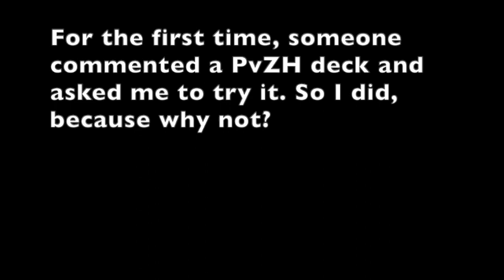How I Reached Ultimate League with a BUDGET DECK! | PvZ Heroes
I reached Ultimate League for the fifth time, this time using a budget deck that's simple and doesn't cost much to craft. The deck is in the video!

0:00 Intro
0:16 Game
3:42 Deck
3:50 MUSICAL CELEBRATION